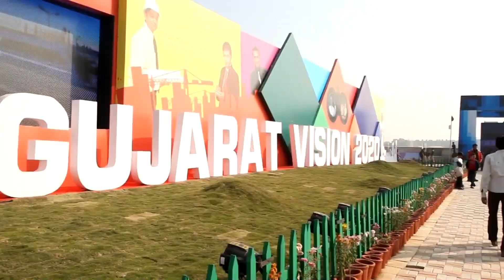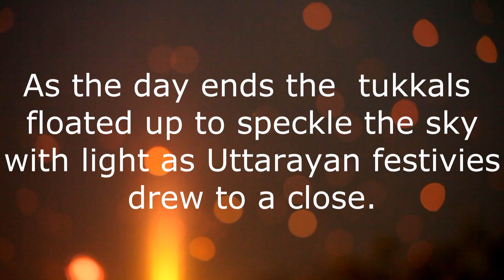Gujarat Kite Festival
Gujarat Kites Festival 2014 also known as Makar Sankaranti or Uttarayan, which is celebrated on 14th January every year. The festival of Uttarayan marks the day when winter begins to turn into summer, This day is considered to be one of the most important harvest day in India.

This video is dedicated to all the kite lover. In this 10 min video which is shot around the span of three day we have tried to portray the people, the city, from the biggest Gujarat International Kite Festival which showcase kites from many different country from huge kites to the tiniest, to the art of traditional maanja (kite thread) making, the night patang bazaar (Kite market at Delhi Darwajja), the old city areas known as pods where people enjoy the festival to core and lastly, the best night of festival where in you can see the sky is filled with thousands and thousands of Tukkals (sky lanterns) which gives you the sense of how beautiful the festival is, the enthusiasm of people towards it and how great and warmth the city is.

The video is presented by nypd group (mumbai)